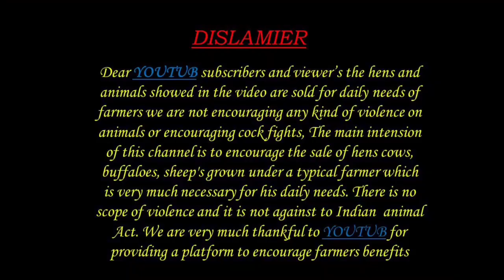GRADED MURRA BUFFALOE 89192 31750